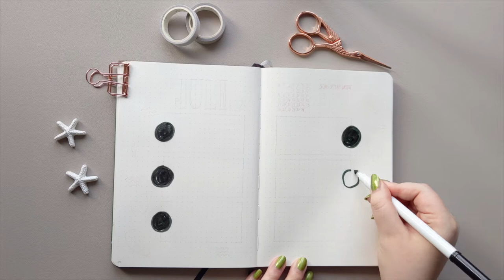Journal with me | Seashells And Waves // July 2021 Bullet Journal Setup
For this weekly setup I chose a minimalistic beach theme.